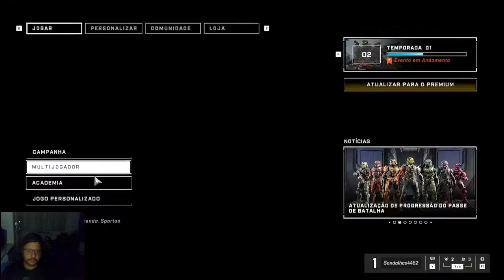Halo Infinite - Cumzamigos Partida rápida, LÁ VEM A CAPTURE A BANDEIRA #9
Steam: Sandalhas

Steamcraft: Sandalhas